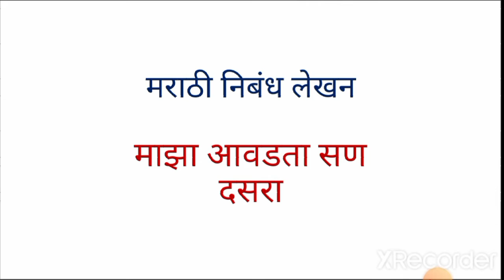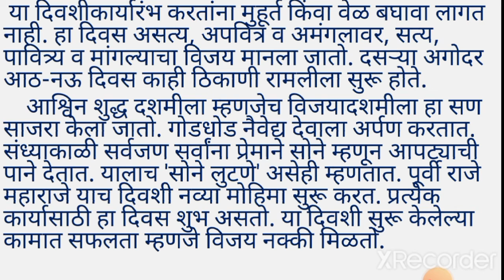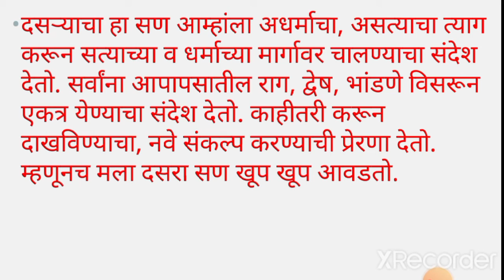मराठी निबंध|माझा आवडता सण-दसरा|Marathi Nibandh|Maza Aavdta San Dasara|Eassy On Dussehra In Marathi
Gyan ganga bharat
ज्ञान गंगा भारत